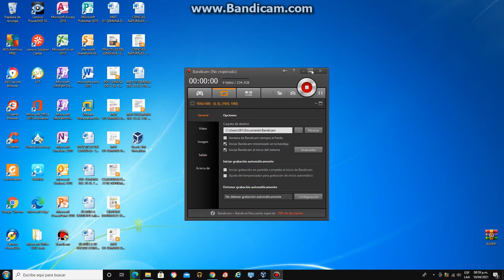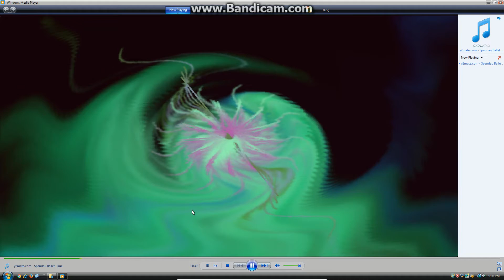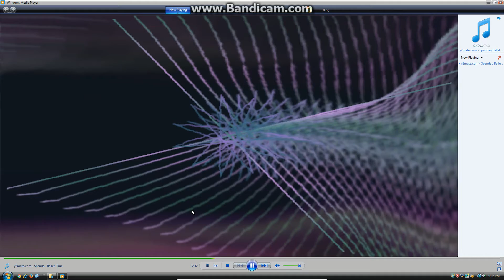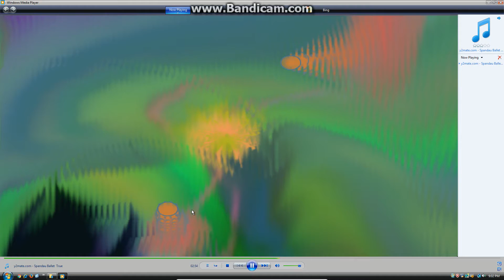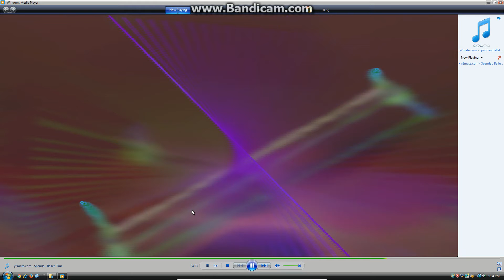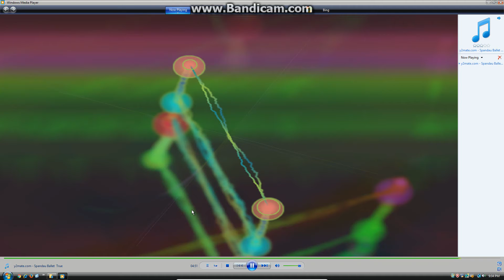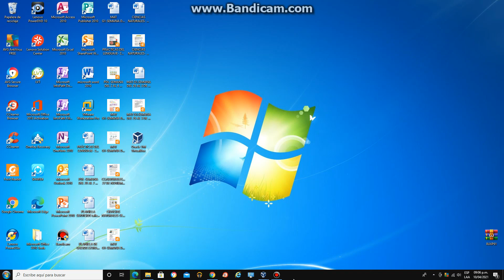spandau ballet true version audio windows media player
windows 2007 sp2  build 6021
virtual machine wmware pro 12 virtual box